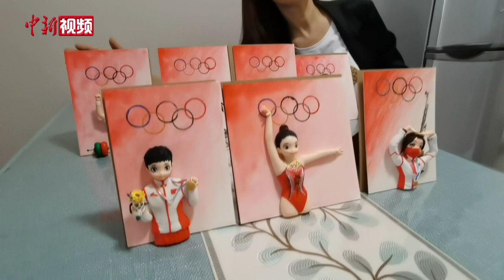老师手捏软陶Q版奥运冠军：希望送给他们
头戴小黄鸭发卡，可爱比心的杨倩；左手拿金牌，右手捧鲜花的全红婵；长发飘飘，手握重剑的孙一文……山西艺术职业学院老师杨莉用软陶制作Q版东京奥运冠军像，用艺术为奥运健儿加油。

奥运会开始至今，杨莉共完成7位奥运冠军的艺术创作，分别是射击女子10米气步枪冠军杨倩、女子49公斤级举重冠军侯志慧、女子重剑个人冠军孙一文、男子200米混合泳冠军汪顺、乒乓球男单冠军马龙、跳水女子单人10米台冠军全红婵、体操女子平衡木冠军管晨辰。